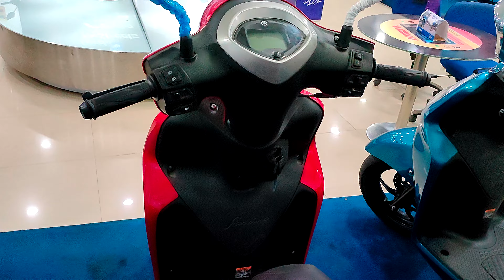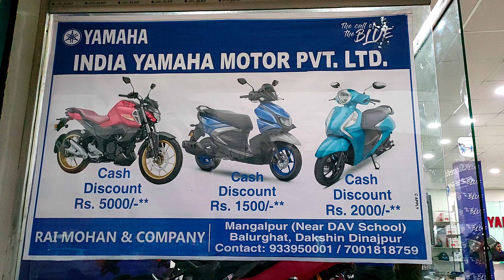Balurghat Rai Mohan & Co Yamaha Showroom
Address - Mongolpur, near DAV school Balurghat